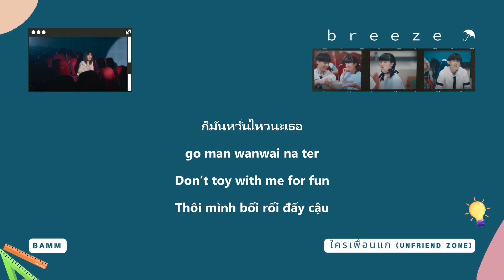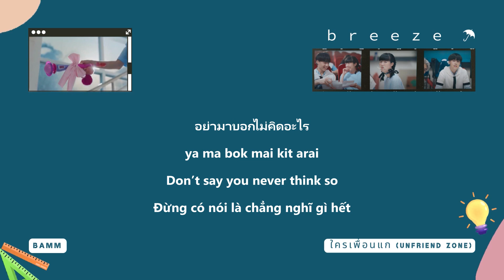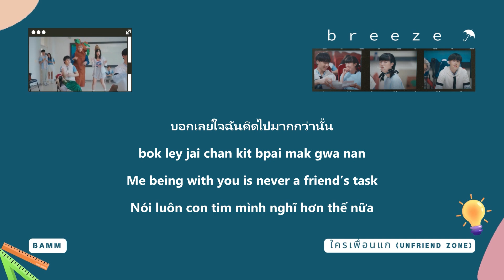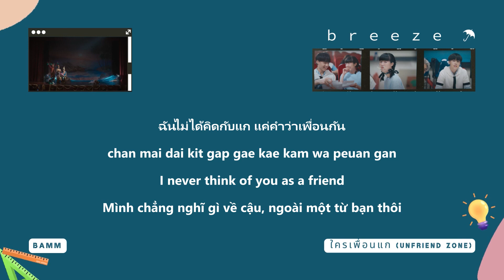ใครเพื่อนแก (Unfriend Zone) | bamm | Thai/Rom/Eng/Viet Lyrics Video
Vietsub by ｂｒｅｅｚｅ ☂
PLEASE DON'T TAKE OUT WITHOUT PERMISSIONS

🚫ｂｒｅｅｚｅ ☂ is just a non-profit channel to promote music and making translations for Vietnamese viewers. If you are an artist/organization that believes videos are copyrighted, please do not remove them.